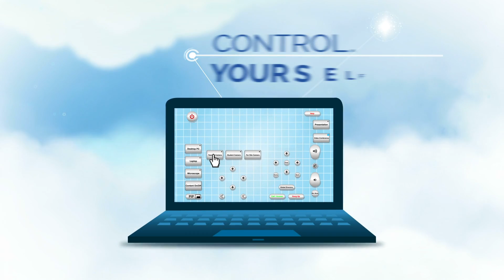K-Touch 3.0 - Control Made Simple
See how easy it is to create and use a control system using K-Touch 3.0!

K−Touch 3.0 is part of Kramer’s complete control solutions and offers advanced control at your fingertips. With K−Touch 3.0 installers can quickly and easily design advanced room automation and control systems using any commercially available iOS or Android touch device, such as tablet or mobile phone, as a user interface. The Cloud−based platform lets integrators easily share and collaborate with their team during the design phase and provide remote support, updates and maintenance to customers, reducing the need for on−site visits.